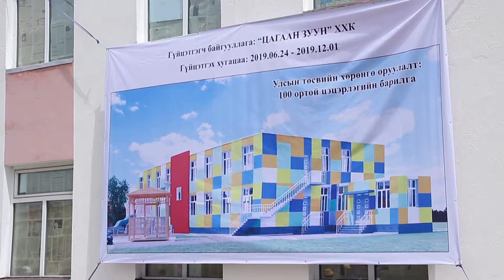6 r tsetserleg orgotgol